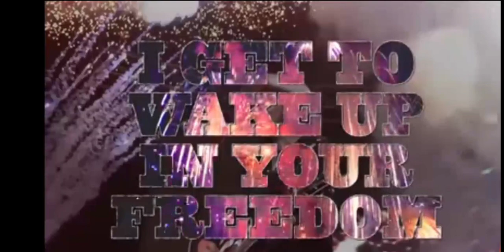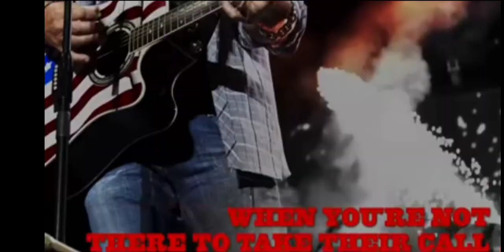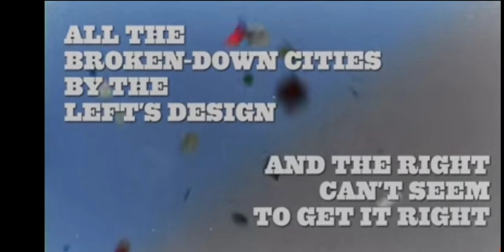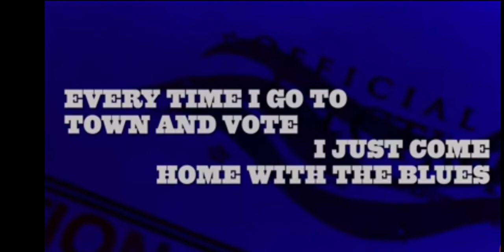happy birthday America 🇺🇸